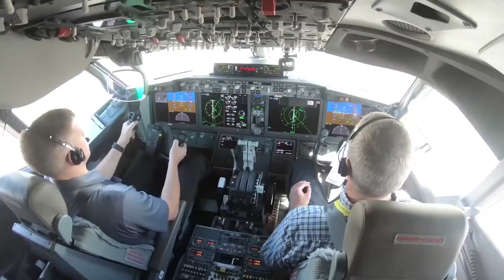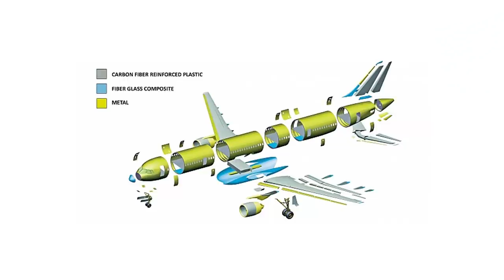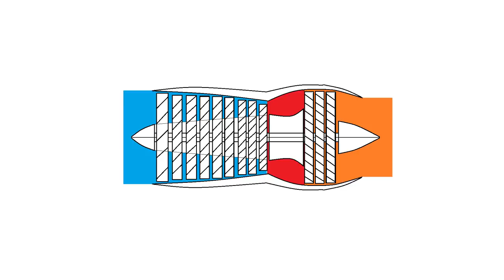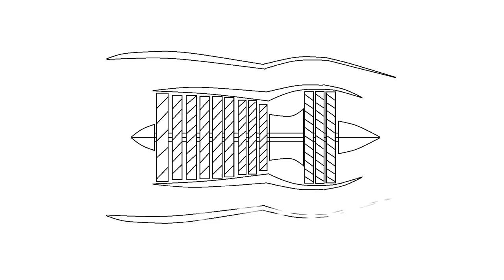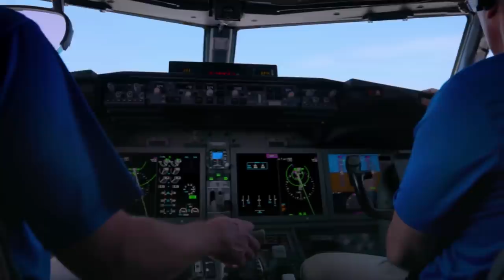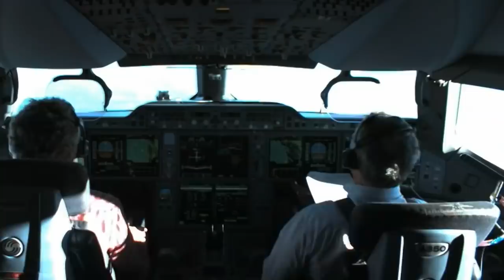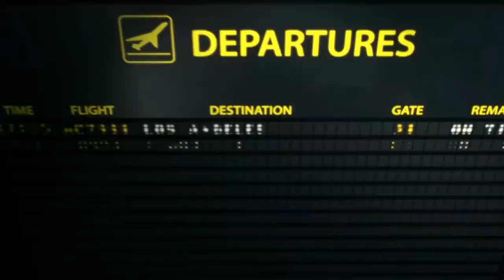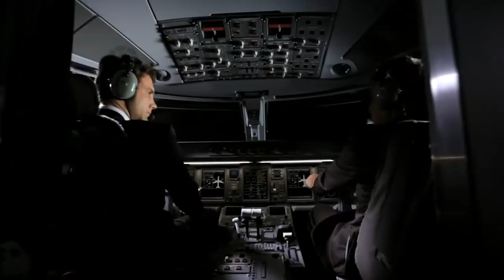Why are the airplanes losing speed?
Flying on an airplane is the fastest option for the worldwide travel. And, with the advent of jet engines, the airliners became much faster, giving travelers unprecedented opportunities.
However, over the past decades, airliners have not just not increased flight speed - they often fly at speed lower than their predecessors. This strange fact can raise the question: why, despite all the progress, do we fly so slowly? Fuel? Money? Regulations?